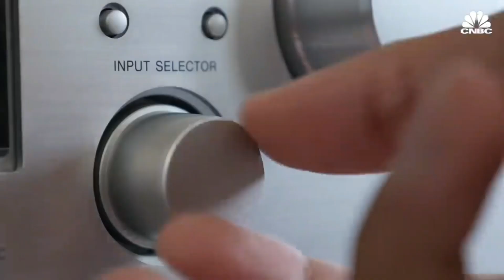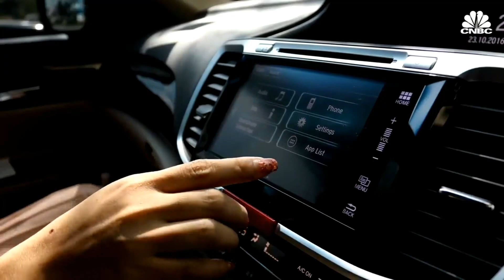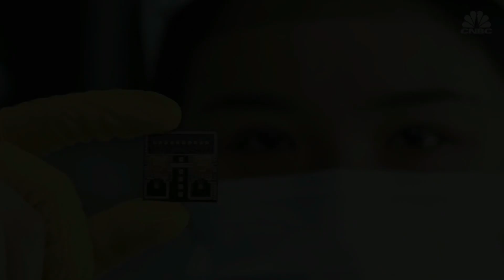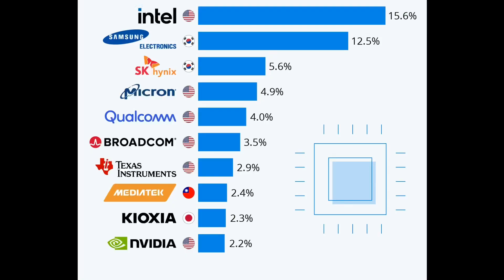TATA steps up in semiconductor sector -Semiconductor Shortage & it's impact on India |TechNews E-03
How Semiconductor Global Shortage is affecting India.
Among this shortage and economical crisis can INDIA wake-up and become a semiconductor manufacturing giant?

watch this video to know all about semiconductor, it's shortage and what opportunity is presented before INDIA among this crisis.